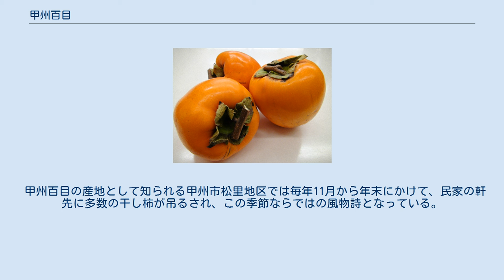甲州百目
甲州百目 甲州百目（こうしゅうひゃくめ）は、日本各地で栽培されている柿の大型の品種。
果実から干し柿が作られる。
 古くから主に山梨県（甲斐国 = 甲州）甲府盆地周辺で栽培されていることから、甲州の名が冠されている。
 甲州百目は釣鐘形をした大型の不完全渋柿で、通常のものでも350グラムから400グラムほどになり、大きいものになると500グラム以上になる。
百目の名称は百匁（約375グラム）から付けられたと言われている。
 12月中旬に年末贈答用として化粧箱に入れられて出荷される。
 渋抜きを施して生食するほか、主な産地の甲府盆地では、ほとんどが干し柿として利用される。
 手作業で柿を剥く。
 例年11月初旬に収穫が始まり、皮をむき燻蒸を施した後、吊るし柿にして20日間ほど天日で乾燥させる。
その後、棚干しと呼ばれる作業に入るが、1個ずつ手作業により果実を揉んで柔らかさと形を整えていく。
こうして出来上がった干し柿は枯露柿（ころがき）として化粧箱に入れられ年末の贈答用として出荷される。
 甲州百目の産地として知られる甲州市松里地区では毎年11月から年末にかけて、民家の軒先に多数の干し柿が吊るされ、この季節ならではの風物詩となっている。
 ^ JAフルーツ山梨 特産品 ころ柿